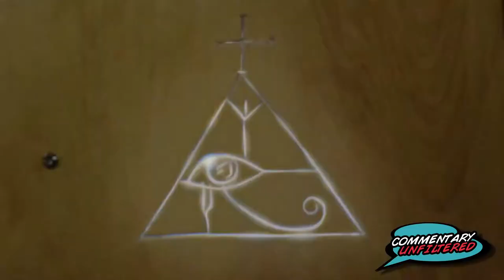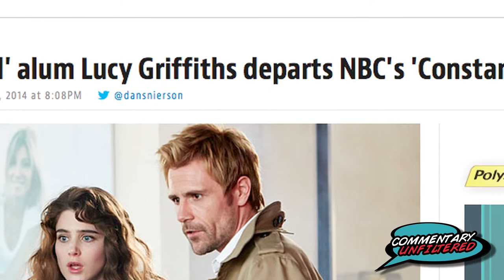First Impressions: Constantine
NBC is cashing in on the "superhero" genre yet again with this year's 'Constantine.' Let's hope it doesn't fall by the wayside like previous attempts (i.e. 'The Cape' and 'Heroes').

Hey, third time's a charm, right?

'First Impressions' Title Music: "Fun and Jazzy" by 60 Beans.